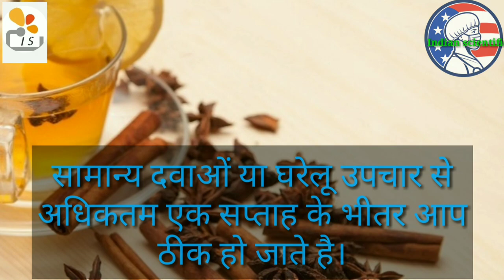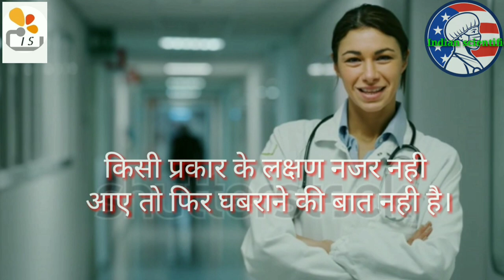Aims me coronavirus vaccine ka trail suru ho chuka hi !!!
Hello everyone
Welcome to my you you tube chanel Indian scientific. Freinds tody  we are suffering from covid -19 and the community of human beings in dangourious .in india day to day corona case is increasing rapidly. Situation is very bead of india . If any one have catched simple sessional fever he sacred. So I have made This video when simple flue can be dangerous fore you .